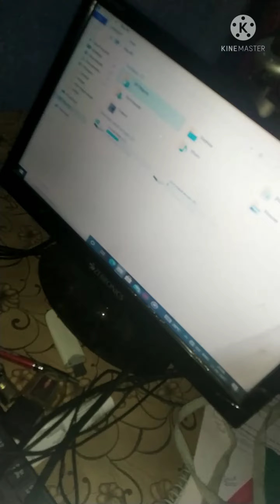DVD CD Drive, CD/DVD +/-RW Drive Burner Slim DVD/CD repair